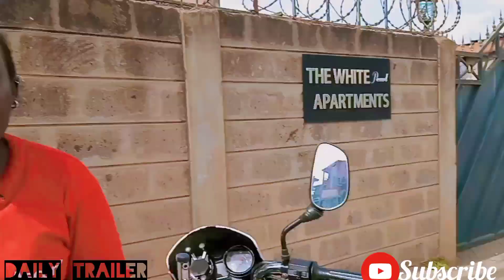Kenyan Woman assaulted by Boda boda riders along forest road,Who is to blame🥺dailytrailer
Kenyan woman assaulted by BODABODA riders along forest road (wangari mathai road) what's your take on this???